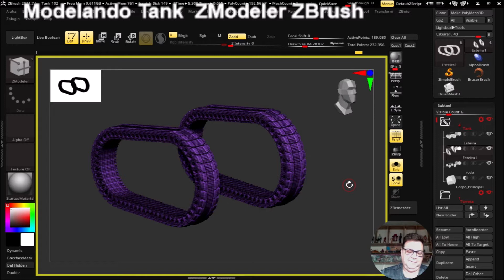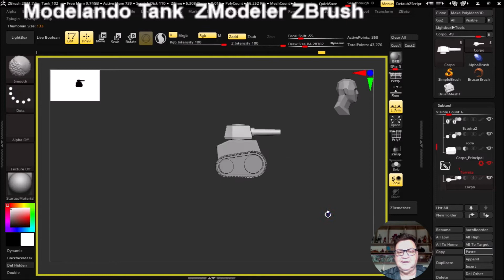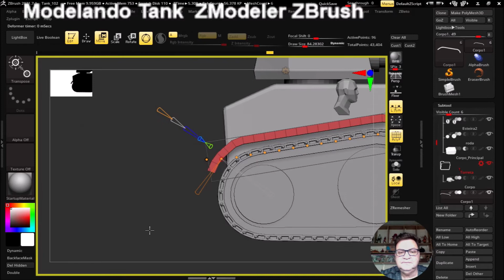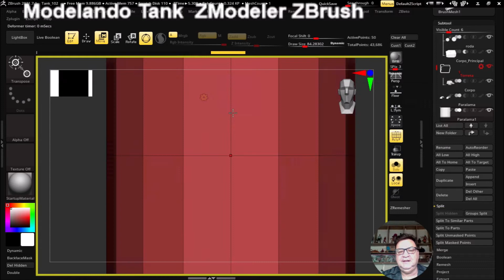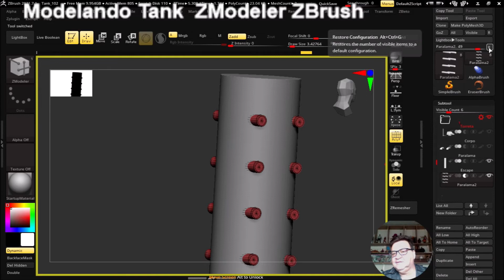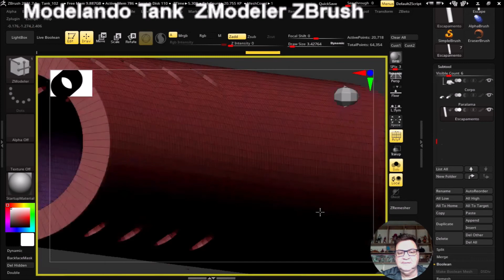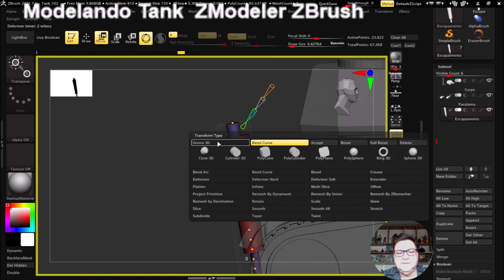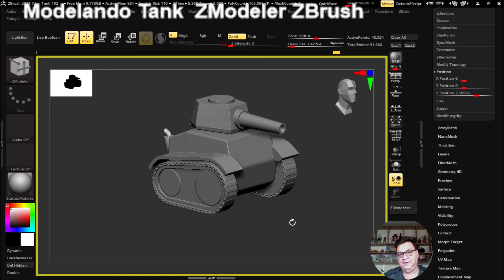Tank Cartoon - Modelando no Zbrush com Zmodeler - video 04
Criando um Tank Cartoon no Zmodeler
Tutorial de modelagem
Dicas de Máscara, Seleção, Gizmo, Atalhos, Encaixes e Pequenos Macetes
No final vou imprimir em 3D, mostrar como fica.